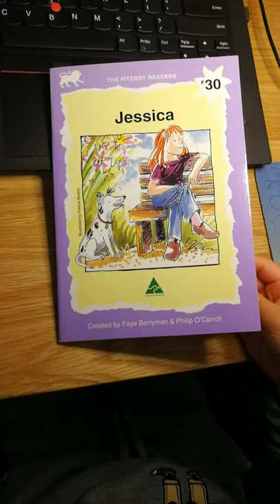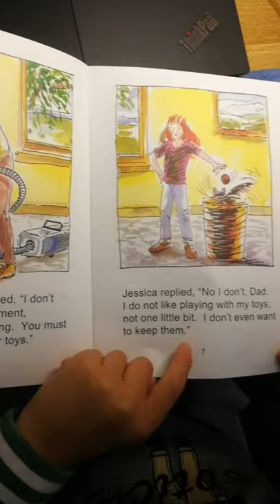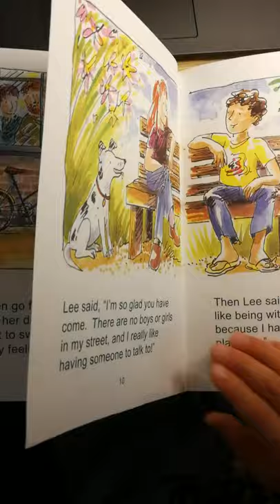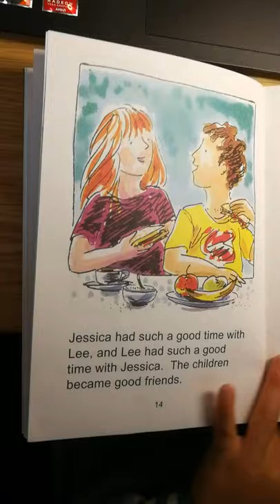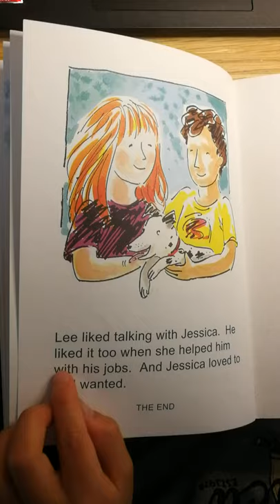Jessica The Fitzroy Readers by Faye Berryman & Philip O'Carroll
Jessica